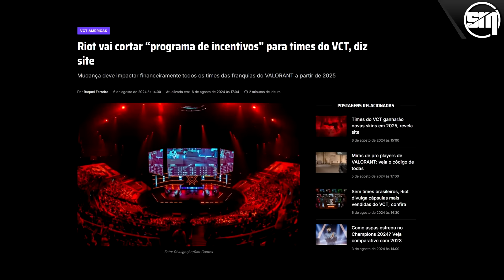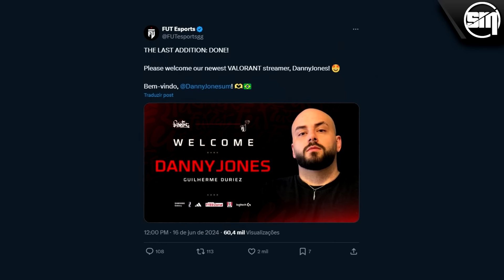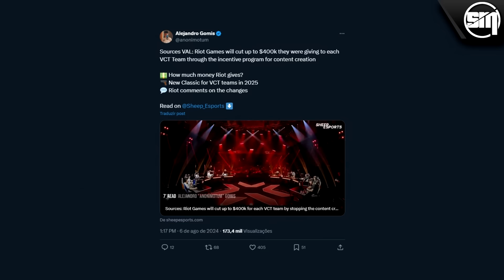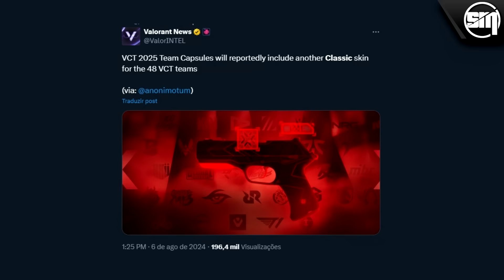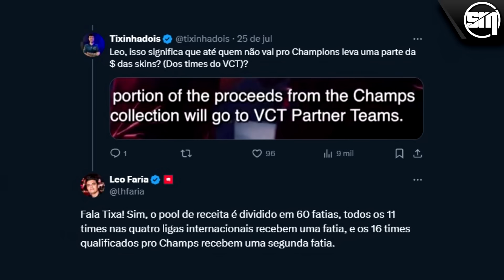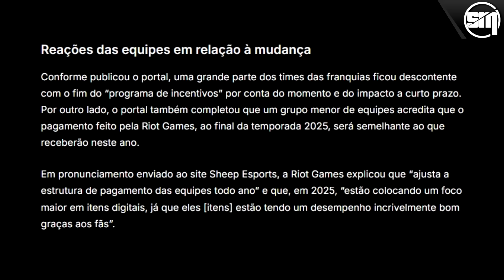STREAMERS SERÃO DEMITIDOS DEVIDO À DECISÃO DA RIOT DE CORTAR VERBA DOS TIMES? VENDAS DA LOUD CAÍRAM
◆ ENTRE NO VAVA ACADEMY E DESBLOQUEIE TODO SEU POTENCIAL ◆